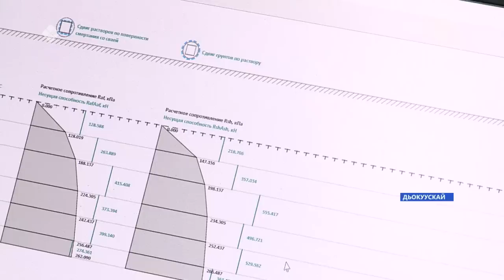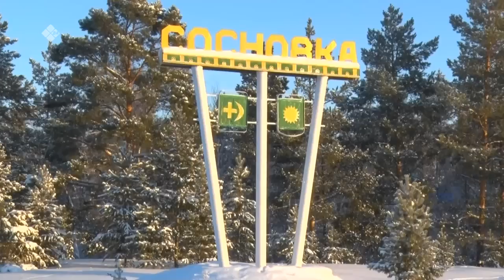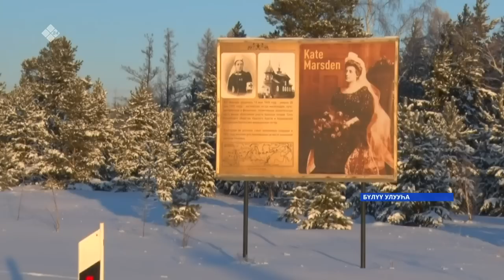«Саха сирэ» информационнай биэрии. Ахсынньы ыйын 05 күнэ 13:30